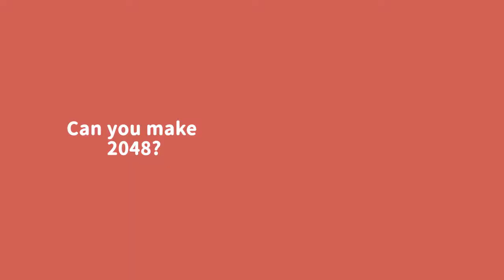Merge Numbers 0317 1.16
Wake up your brain with “Merge Numbers”. Enjoy simple and fun game.